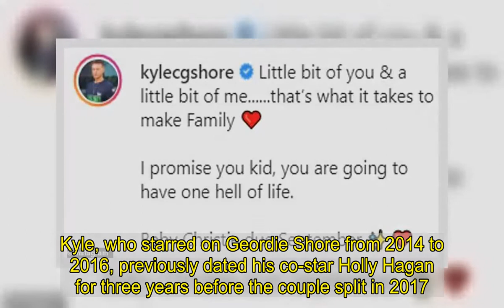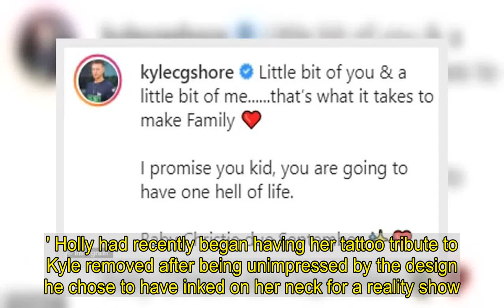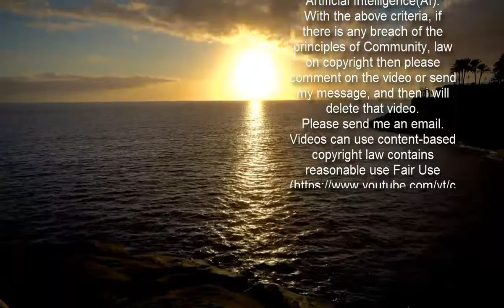Geordie Shore's Kyle Christie set to welcome first baby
Geordie Shore's Kyle Christie has announced he's expecting his first child with girlfriend Vicky Turner.The reality star, 28, took to Instagram to reveal he was set to become a dad in September along with a snap of his girlfriend cradling her bump and clutching an ultrasound of their bundle of joy.Kyle, who starred on Geordie Shore from 2014 to 2016, previously dated his co-star Holly Hagan for three years before the couple split in 2017. Former Miss Newcastle Vicky looked radiant in a tight white dress as she posed for the image with her boyfriend Kyle. He penned the caption: 'Little bit of you & a little bit of me. that's what it takes to make Family.'I promise you kid, you are going to have one hell of life. Baby Christie due September.' Vicky shared the same snap and wrote: 'Half of me and half of you ❤️ Baby Christie due September 2021.'The couple, who have been dating since 2018, soon received a flurry of comments from friends and co-stars offering their congratulations, with Vicky Pattison writing: 'Omg!!! Congratulations you two!' 'Congratulations!' James Tindale wrote, while Theo Campbell added: 'Jesus.' Kyle previously dated his Geordie Shore co-star Holly, but she announced in 2017 they'd ended their three-year romance.In an impassioned Instagram post she said: 'I just wanted to set the record straight.'Kyle and I split a few weeks ago very amicably. Nobody had done anything wrong and it's certainly not because of the tattoo we had a crazy 3 years together and it just came to a natural end. 'We made a lot of great memories and travelled the world together but it's time for a new chapter for both of us.'I'll always love Kyle and his family for the past three years! Maybe I'll actually be able to get this weight off now.'But all jokes aside this was best for both of us and we knew that so there will never be any bad blood,' she wrote adding a heart emoji.' Holly had recently began having her tattoo tribute to Kyle removed after being unimpressed by the design he chose to have inked on her neck for a reality show.